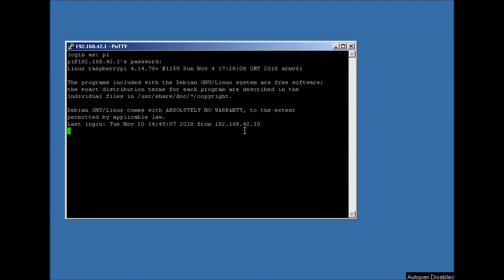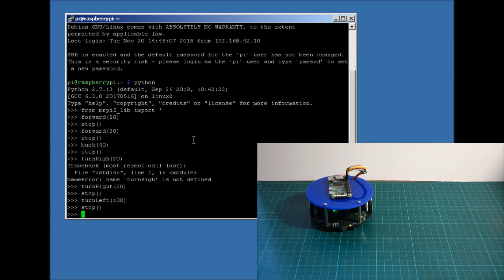Tuto Python #1 -- Déplacements du robot MRPiZ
Un tutoriel pour la gestion des déplacements du robot MRPiZ en langage python.